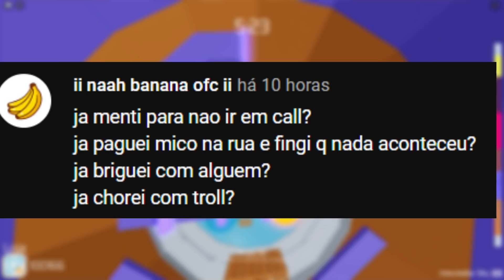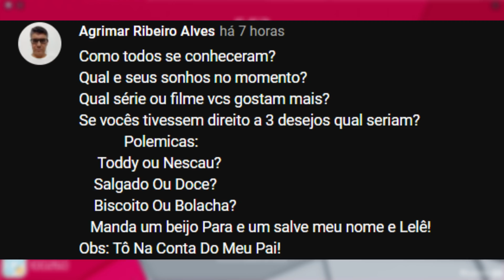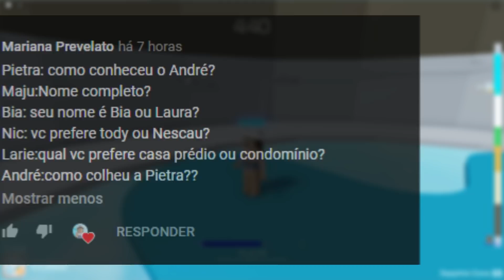COMO NOS CONHECEMOS ? 🤔 Amigosresponde - Especial 400k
🤍 • Respondendo perguntas
🤍 ↬ Canal secundário com minha irmã: @irmasgamers2475
🤍 ↬ Canal da Larie:  @shortsLarieGirl
🤍 ↬ Canal da Maju:  @MajuLoveGames
🤍 ↬ Canal da Bia:  @LaudernBloxer
🤍 ↬ Canal da Nic:  @NicMinegames
🤍 ↬ Canal do André: @AndreDetonaa